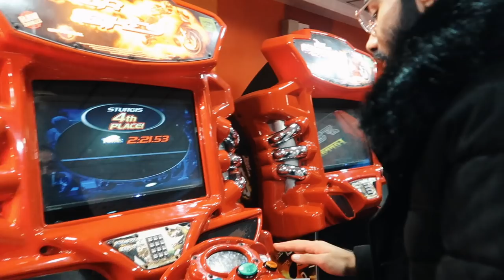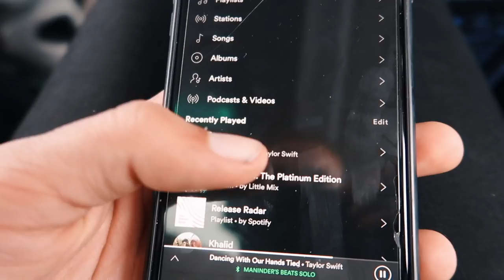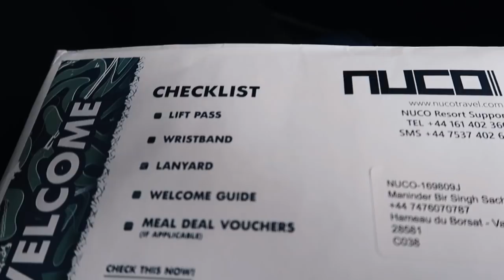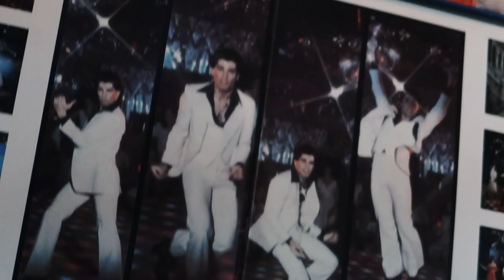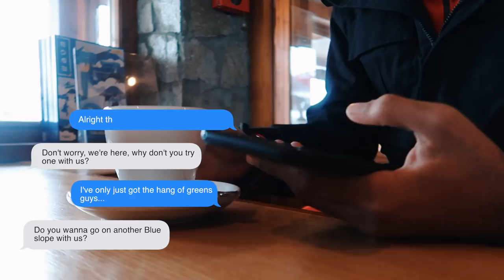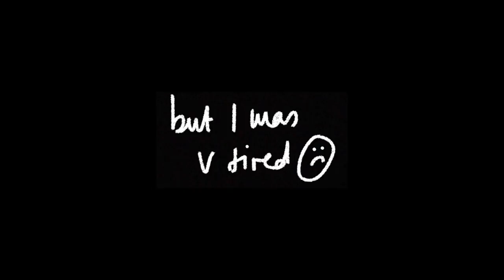FIRST TIME SKIING | OXBRIDGE VARSITY SKI TRIP 2017 | TIGNES, FRANCE | THIS IS MANI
Hey everyone, I hope that you're all doing well x
I look a long time to edit and put this video together and I hope you really like it! I have such a good time during the varsity trip and am so glad that I was able to vlog small snippets of it.

Varsity Trip happens each year, with over 3000 Oxbridge students that went this year! I finally went skiing for the first time (even though I can only snowplough :P)

I really really hope you enjoyed watching it! I also want to thank you quickly for the fact that I've reached 1000 Subscribers!! It means so so much to me. I value each view, subscriber and comment that you leave for me and really brightens up my day.

Mani x

📹 Cameras Used in this Vlog:
💿 Final Cut Pro X
🎼 EpidemicSounds

What editing software do you use for your videos? -  Final Cut Pro X
What/Where do you study?  Computer Science and Philosophy at Oxford